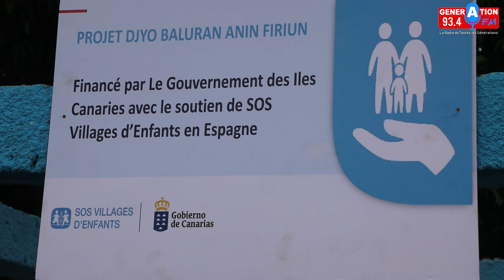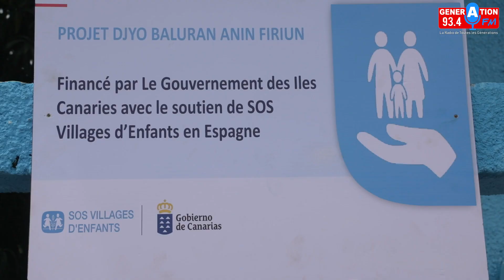Ziguinchor :Le quartier Néma2 a bénéficié cinq(5) mini forages...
Ziguinchor :Le quartier Néma2 a bénéficié cinq(5) mini forages ,grâce au projet "DJYO BALURAN ANIN FIRIUM" ...